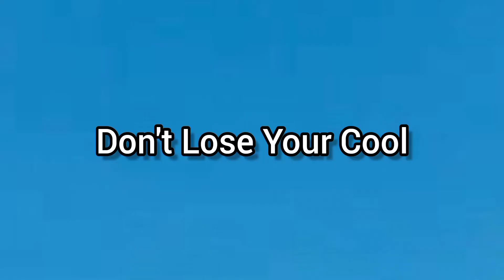GoAnimate The Movie 2 TV Spot #7 (2022, UK)